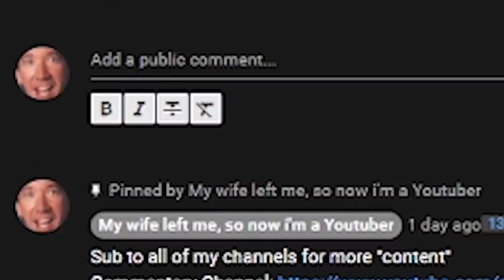Crunchyroll-Hime Google Speedrun